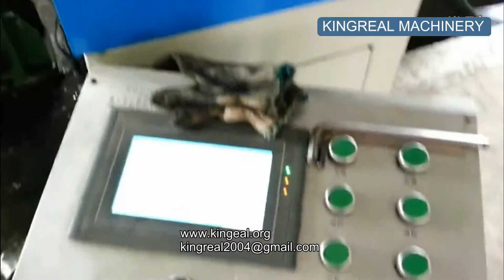KINGREAL Deflection Servo Feeder Press Production Line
For more information about KINGREAL auto man Deflection Servo Feeder Press Production Line,ipulators please visit our or send us email to

KINGREAL MACHINERY is specializing in the designing,  developing, manufacturing, sale and service of punch press automatic material feeder, automation series of whole plant equipment. And main products including 3 in 1 (Decoiler, Staightener & NC servo feeder ), AC servo auto manipulators, 2 in 1 (Decoiler & Straightener), NC servo roller feeder, high precision straightener, aluminum ceiling tile automatic production line and etc.

KINGREAL had gain rich experiences during the projects all around the world. And all the equipments can be made according with customers' different requirements.

Skype: jet-clima